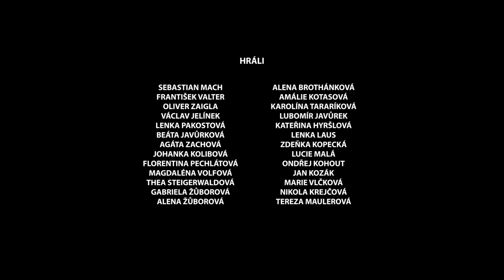Dovolená snů | Jarní Ambroziáda 2023 v Alpách (2. turnus)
Krátký film, který pojednává o tom, jaká očekávání mají češi od dovolené a jaká je ve skutečnosti realita.

Krátký film, který vznikl na Jarní Ambroziádě 2023 v Alpách pod vedením Nikoly Krejčové, Jana Kozáka, Kateřiny Hyršlové a Lucie Malé.

Hrají:
Sebastian Mach
František Valter
Oliver Zaigla
Václav Jelínek
Lenka Pakostová
Beáta Javůrková
Agáta Zachová
Johanka Kolibová
Florentina Pechlátová
Magdaléna Volfová
Thea Steigerwaldová
Gabriela Žůborová
Alena Žůborová
Alena Brothánková
Amálie Kotasová
Karolína Tararíková
Lubomír Javůrek
Kateřina Hyršlová
Lenka Laus
Zdeňka Kopecká
Lucie Malá
Ondřej Kohout
Jan Kozák
Marie Vlčková
Nikola Krejčová
Tereza Maulerová

Režie: Lucie Malá
Kamera: Jan Kozák
Střih: Nikola Krejčová
Zvuk: František Valter, Olver Zaigla, Sebastian Mach

Skript: Amálie Kotasová, Lenka Pakostová
Klapka: Václav Jelínek

Vedoucí projektu: Nikola Krejčová, Jan Kozák, Kateřina Hyršlová, Lucie Malá